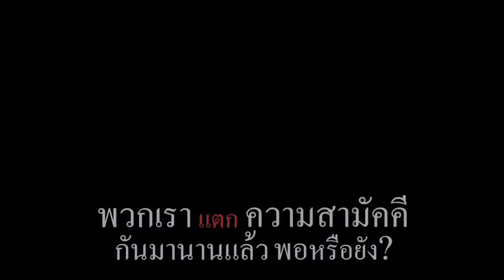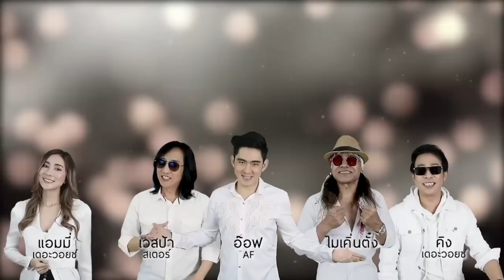10107 ล่าผู้บงการ ! เบื้องลึก เปลี่ยนชื่อ สะพานพิบูลณ์สงครามเป็น ท่าราบ เจตนาถึงสถาบันฯ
Line  : vihok001